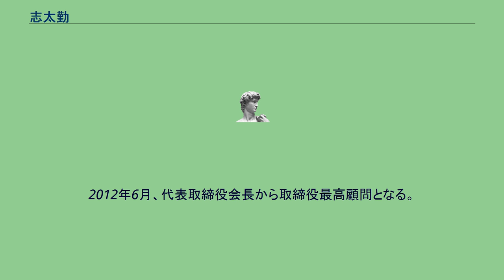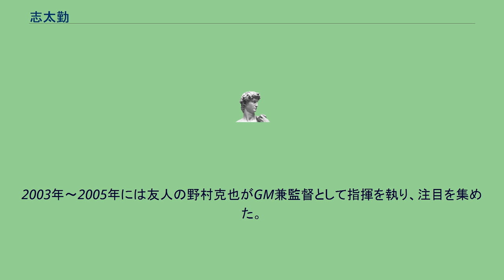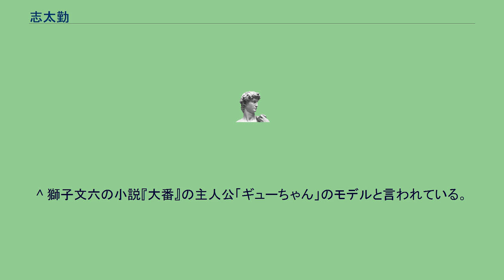志太勤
志太 勤（しだ つとむ、1934年10月14日 - ）は、日本の実業家。
シダックス創業者、取締役最高顧問。
静岡県田方郡韮山町（現・伊豆の国市）出身。
静岡県立韮山高等学校卒業。
高校3年生の時に、義兄から譲り受けた大衆食堂「大炬燵（おおごたつ）」を経営。
1960年、東京都調布市に給食事業を運営する「富士食品工業」（現・シダックスフードサービス）を設立し、社長に就任。
従来の定食からカフェテリア方式にしたことで急成長を遂げた。
集団給食を主体としたフードサービス事業とレストランカラオケ事業で業界トップクラス。
1997年、社長を長男・勤一に譲っている。
2012年6月、代表取締役会長から取締役最高顧問となる。
1993年に藍綬褒章、2006年には旭日重光章を受章。
教育に関しては特に熱心であり、本社に志太学園調理師学校を併設したり、志太起業塾では中高年層に対して起業について自ら熱弁をふるった。
大学は出ていないが、2007年には、多くの元プロスポーツ選手や企業家などが履修生として名を連ねる早稲田大学スポーツ科学学術院平田竹男研究室の社会人修士1年制の卒業生となった。
また、無類の野球好きで知られる。
高校球児であったが多発性関節炎を患い、野球を断念した。
その後、実業家として軌道に乗ってから自社にシダックス野球部を創設し総監督に就任。
2003年～2005年には友人の野村克也がGM兼監督として指揮を執り、注目を集めた。
現在でも日本中学生野球連盟の会長を務めるなど、野球を通じた健全な青少年の育成に尽力している。
「大志」とは、常に頂上をめざすという、大きな志のことであり、少年期の「プロ野球で日本一」の夢は途絶えたが、「日本一の実業家」、創業後は「業界ナンバーワン」という目標を掲げて、達成してきた。
「的面の今」とは、その都度、志の達成に向けて、今現在最も大切なこと一点を見極め、全身全霊を込めて集中する、という意味である。
カフェテリア方式導入に集中したときには社名を「キャフトフードサービス」に変えるという、社名変更もいとわない大胆な戦略をとったことがある。
シダックスの社是。
お得意先からクレームのついた店長が心を入れ替えて必死に努力した結果、大きな成果に結びついた。
新聞記事に、ある小学校の校長先生が毎朝「おはよう」と挨拶したところ、3ヶ月後には全員が答えるようになったとの事例を知り、社是とした。
アメリカの給食業界を視察した時、シカゴの給食会社・ビッグフード社のマーチン・Ｈ・ケネリー副社長から「出会った仕事が天職」という言葉を聞いて、人生観が変わった。
給食業を意義のある仕事と認識し、「日本一」への具体的な目標を意識できた。
伝説的な相場師から実業家に転身していた、佐藤和三郎からビジネスの勉強をしていた時、「観光地の開発企画書を3日で作れ」といわれ「3日では無理」と答えたが、佐藤からは「1日にどれだけ仕事をしているのか」と聞かれ「他人の倍は働いている」と返事をし、叱咤されたときにかけられた言葉。
人間の能力には差はなく、努力と集中力が大きく左右すること、1日24時間の限られた時間をいかに充実させるかが成功に結びつくことを痛感した。
^ 国道1号線沿いの食堂。
当時、頻繁に東京へ物資を運ぶトラック運転手を相手に昼夜を問わず開店していた。
^ 社会人修士課程1年制 ‹卒業生のプロフィールと研究課題›早稲田大学スポーツ科学学術院、第2期生　2007年度卒業 ^ 江戸時代中期の名僧・白隠禅師の師である、正受老人の言葉。
弓で矢を射る瞬間、雑念を振り払い、的の一点だけに全神経を集中するさま。
^ 獅子文六の小説『大番』の主人公「ギューちゃん」のモデルと言われている。